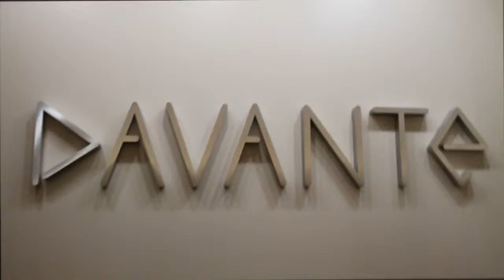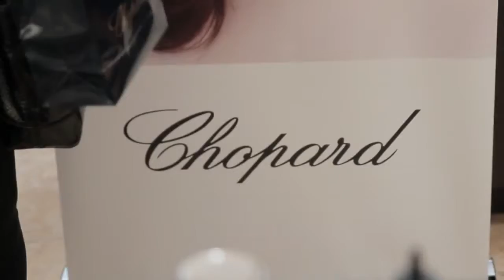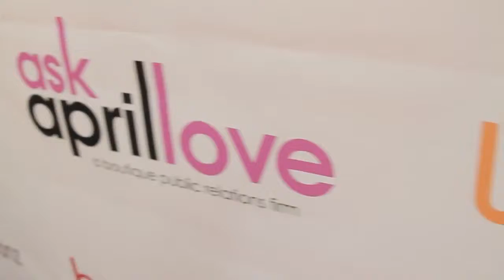Lisa Wu Host Chopard Sunglass Launch Party At Davante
Actress and Reality Star Lisa Wu host Chopard sunglass launch party held at Davante Store at Lenox Mall